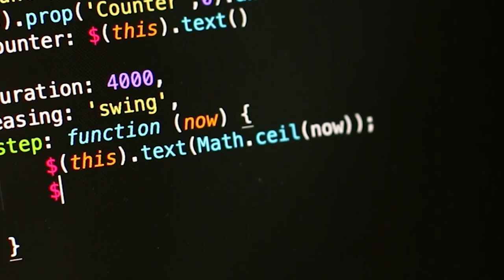What does the DIB think of CMMC? Let's discuss with them.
On this episode we bring Allison Giddens of Win-tech, an A&D manufacturer from GA. Allison gives us perspective on the typical cybersecurity challenges faced by organizations like hers. And she gives extensive advice to other DIB companies.